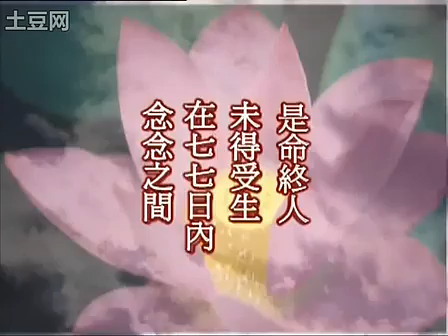法轩(法宣)法师 利益存亡品第七(107)-地藏菩萨本愿经